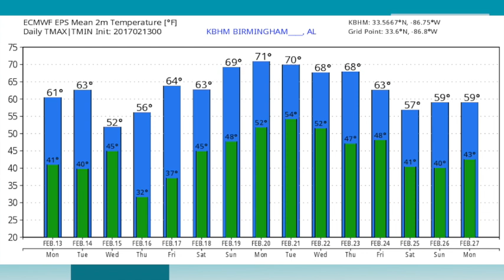February 13, 2017 Weather Xtreme Video - Morning Edition